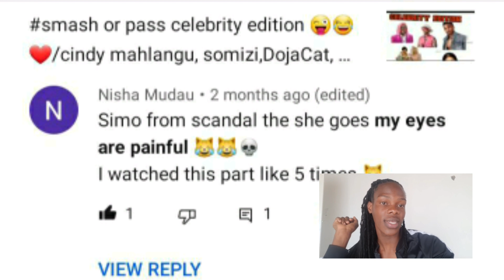STORYTIME: first and worst💃 experience grooving at Livhoneni😭🍻🔥..(bad idea)🔞💔💔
my first experience grooving 🔞🙌
was a bad idea.
everything' said on this video is all for entertainment